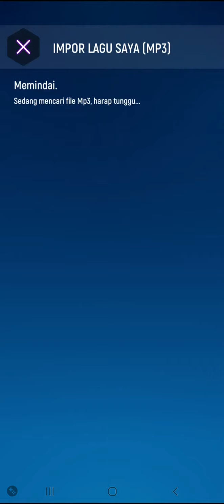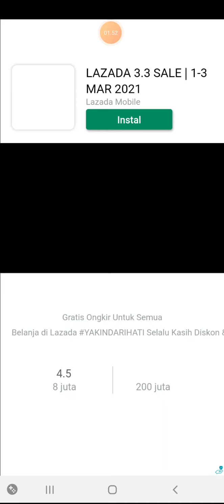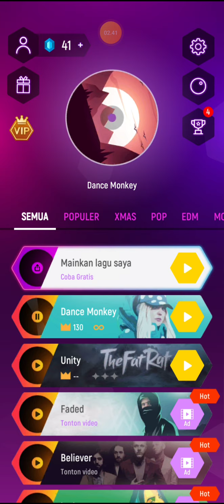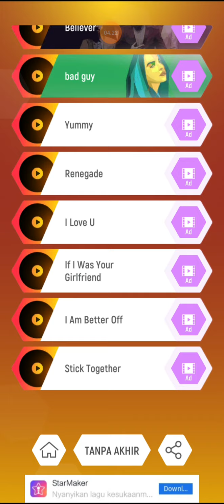syifa main Tiles hop